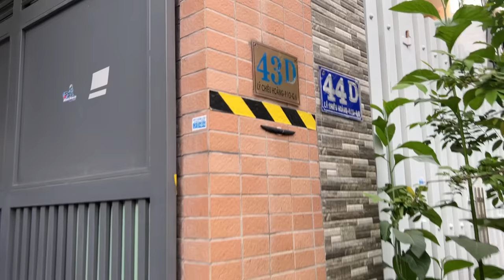Về XE MOTO KAWASAKI Ninja400 , rebel300 , DEMON 200R - GIÁ CHỈ TỪ 50 TRIỆU - MOTO MINHBIKER